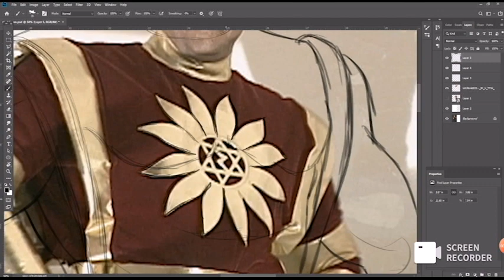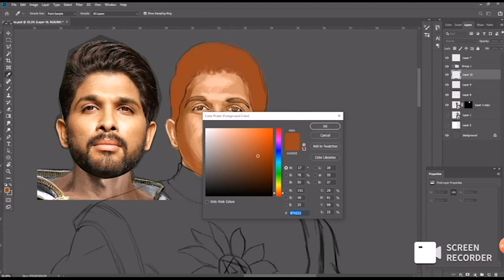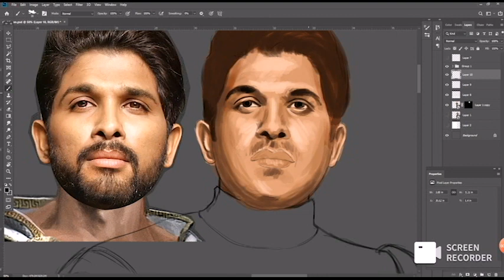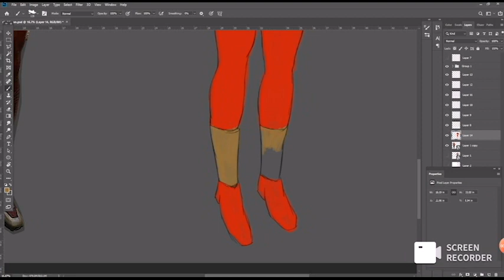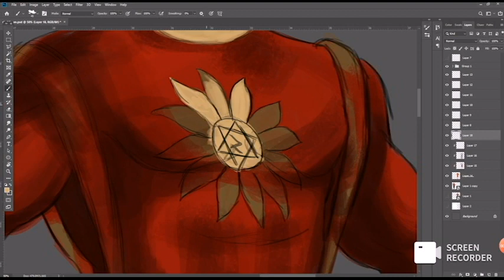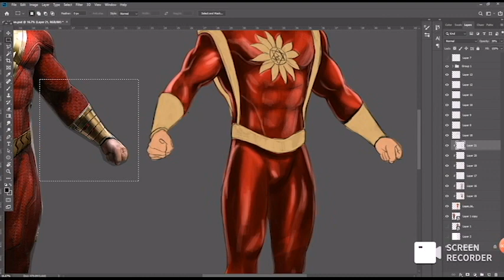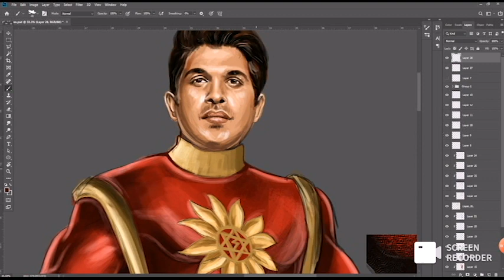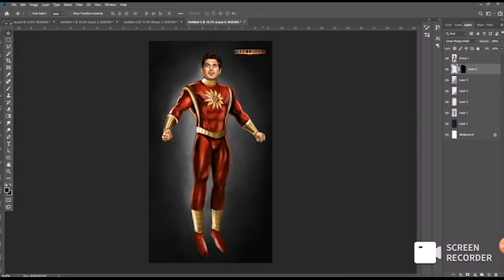Allu Arjun as Shaktimaan | Concept Art | Mukesh Khanna | Digital Painting in Photoshop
I'm a self-taught professional digital artist. I love creating characters, comics, and pretty paintings. But besides drawing I love to share my knowledge & to entertain.